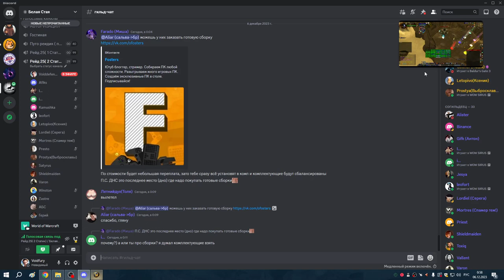2я часть БС об со стаками и БС гер без стаков и 3 НРБК АРМС и ПВАР 05 12 23